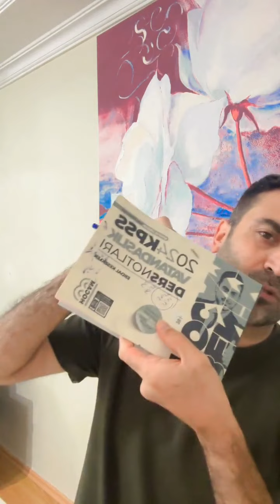18-19) KPSS 2024 VATANDAŞLIK GENEL TEKRAR ( Temel Hak ve Hürriyetler ) Erdal Kesekler